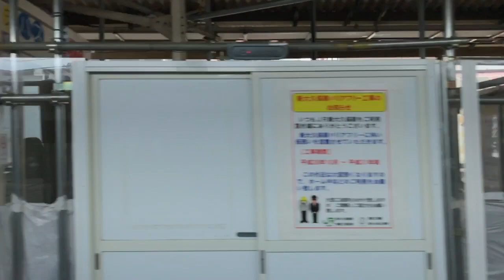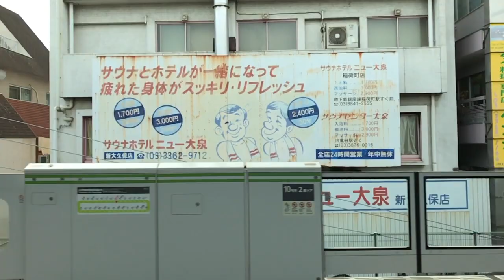雪村,本田翼,波瑠,ジョンメイヤー,Superflyほか【スロモ動画流し撮り 2017/4/6：Week14】新大久保駅（内回り右）ビルボード広告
〈SLO-MO〉Billboard TOKYO, JAPAN
- Shin-okubo Station HOT 100 Graphics（Apr. 6, 2017）